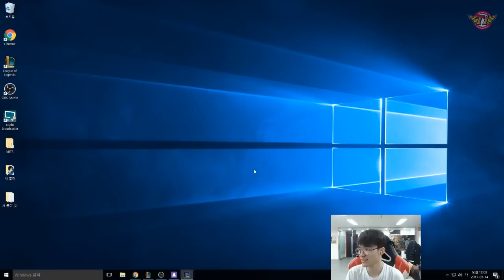SKT T1 Faker Ezreal 페이커, 9연패를 끊어라! [Game Full]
3월 13일 방송 영상입니다.

Welcome to SKT T1 'Faker' Official Youtube Channel !